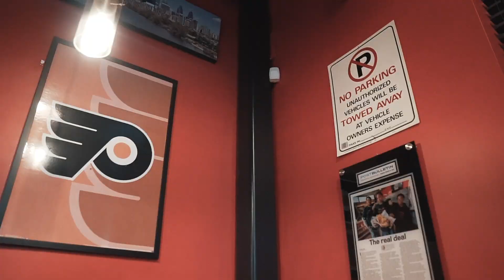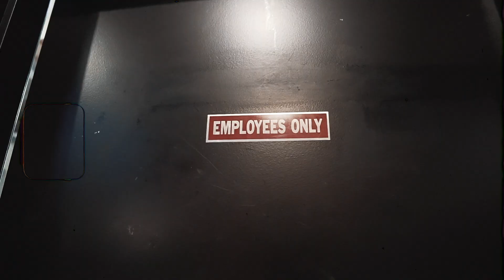Ryan The Artisan - "2 Minutes" | Shot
New music from Ryan The Artisan